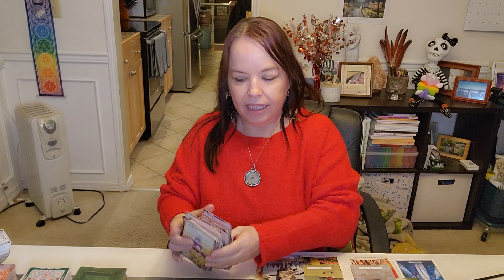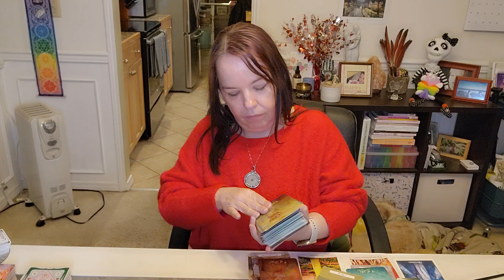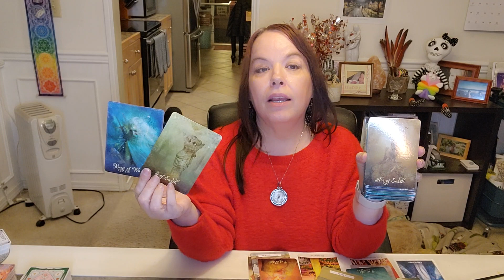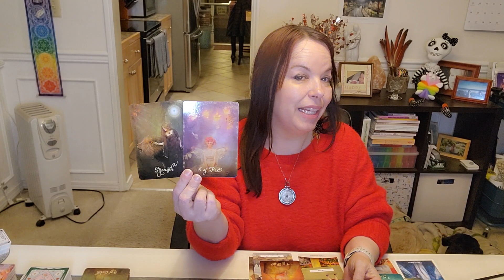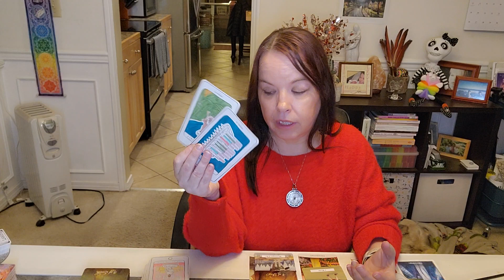SAGITTARIUS ♐️ This One Is Different